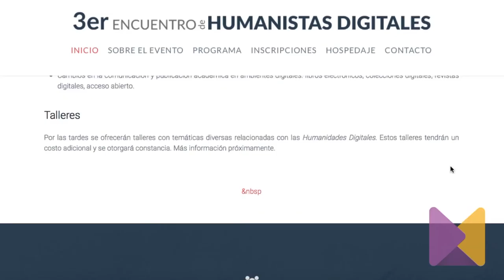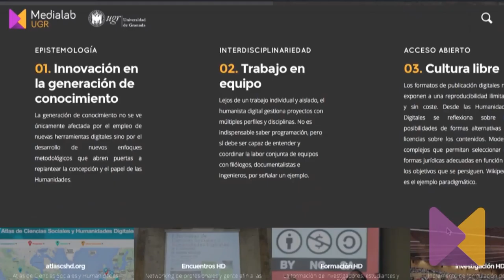'Mensaje para el 3er Encuentro de Humanistas Digitales en México' - Videopodcast MediaLab UGR Nº 4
Cuarto episodio de los videopodcast de MediaLab UGR, dedicado a las actividades encuadradas dentro del campo de las Humanidades Digitales.